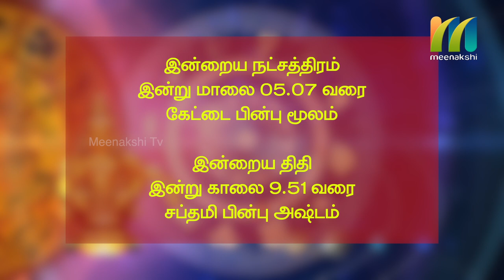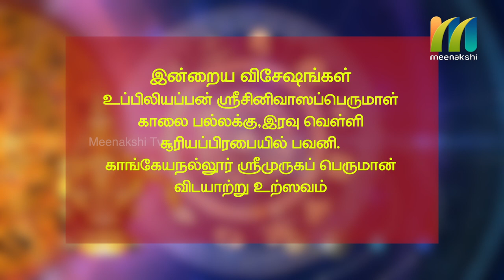16-03-2020 | Indru Nala Naal | Daily Rasi palan | Meenakshi Tv